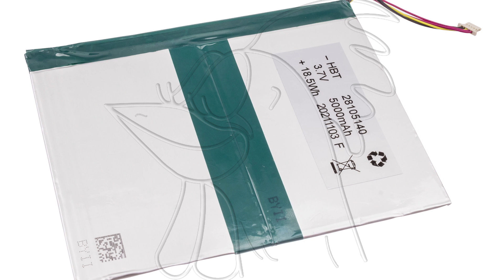Guía de la SPC Gravity Max: Cambiar batería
Guía con todos los pasos necesarios para que cambies tú mismo los componentes de la SPC Gravity Max, elaborada por Impextrom SL.

Herramientas destacadas:
- Pack de tres espátulas metálicas